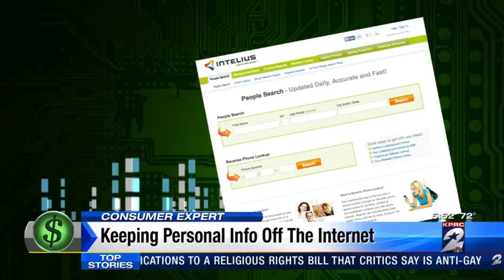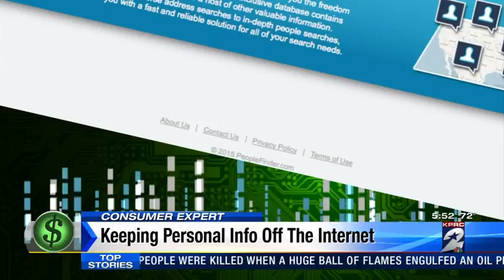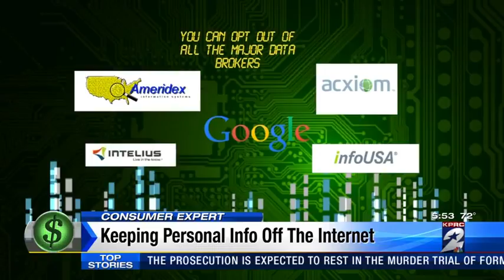Keeping personal information off the internet